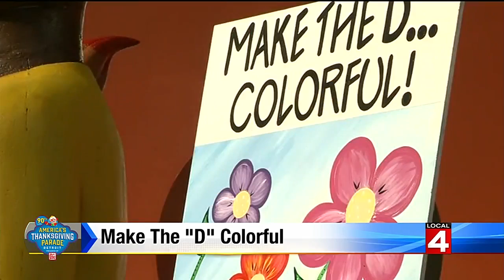Fifth-grader wins contest to design float in Thanksgiving Parade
A local fifth grader is going to have a really good reason to watch America's Thanksgiving Parade this year.